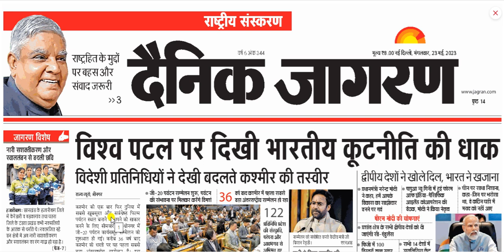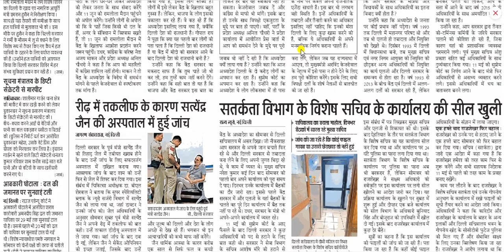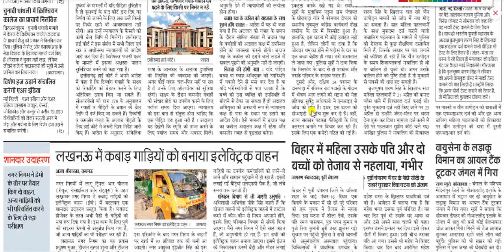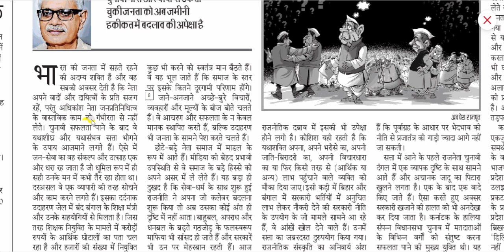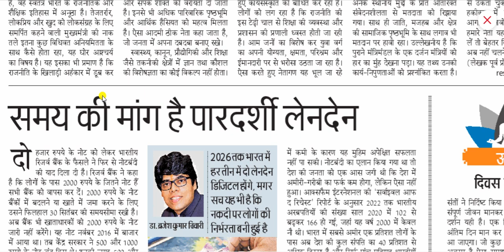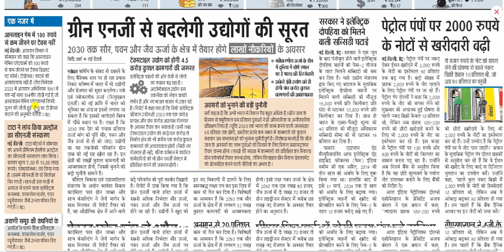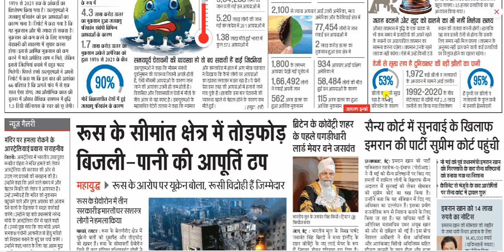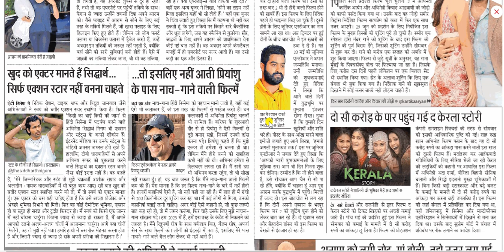23 May 2023 || Dainik Jagran Newspaper Analysis || दैनिक जागरण राष्ट्रीय संस्करण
23 May 2023 || Dainik Jagran Newspaper Analysis
दैनिक जागरण राष्ट्रीय संस्करण

dainik jagran
दैनिक जागरण
जागरण पेपर
जागरण न्यूज़
हिंदी समाचार